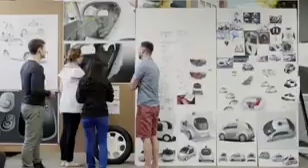Google self-driving car [Official] |HD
Google revealed its first completed self-driving car yesterday. Its the first prototype of its first finished car. “It didn’t even have real headlights. We’re unwrapping the best holiday gift we could’ve imagined: the first real build of our self-driving vehicle prototype,” said Google in a statement published via its own social network Google Plus. The outlook of the cars showing the two seater in the mock images was released back in the may. The footage shown in the may has no steering wheel or pedals while the the the first prototype has typical “car” parts.